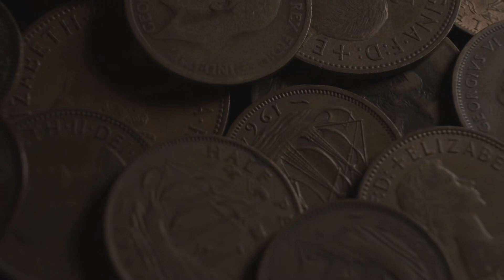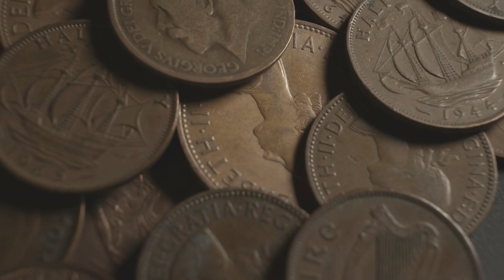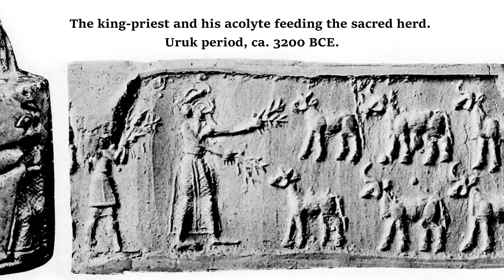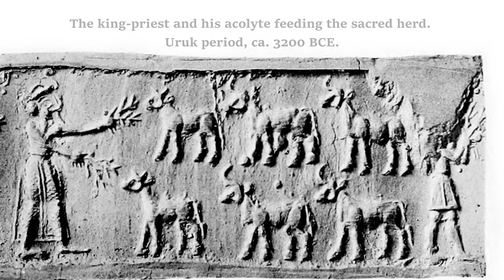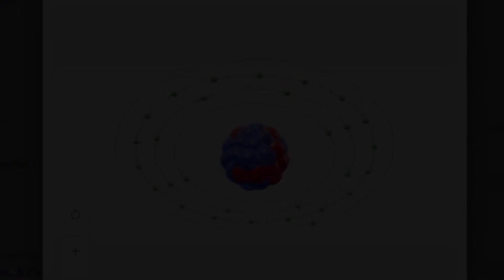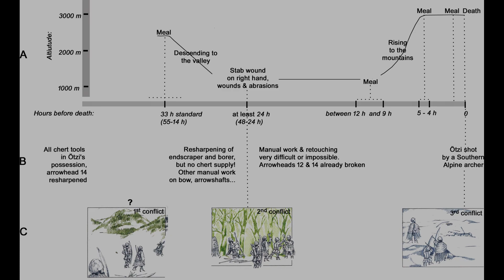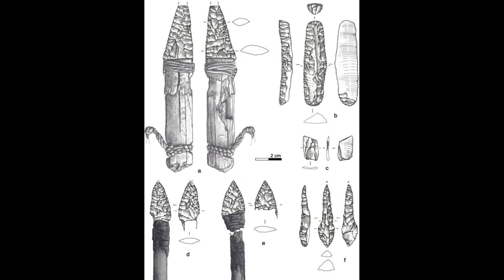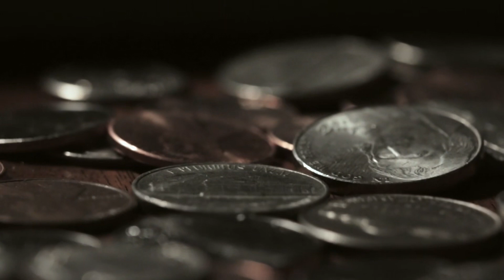Copper is a civilization shaper, element that changed human history. Ice Age, climate change science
In this video we will talk about copper. How this element changed the human history and sparked the  civilization we have on our Planet now.

This video is educational, I speak with no notes and deliberately use  simple language. My aim is here to make Science available for everyone.

Timecodes:
0:00 – Intro
1:11 – Copper discovery after stone age
2:25 – Copper age settings
3:33 – First settlements and skills
4:46 – Copper properties
6:10 – Copper corrosion, NYC statue of Liberty
8:08 – Name origin, Cyprus and Strabon
9:00 – First metal to be work by human
10:14 – Ötzi the Iceman - copper specialist
12:14 – Copper metallurgy
13:31 – Copper age achievements